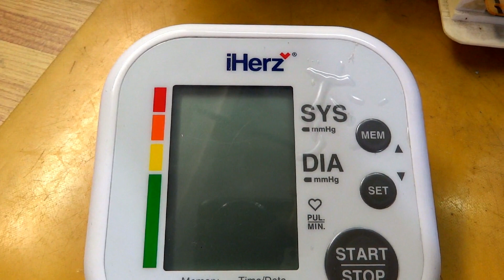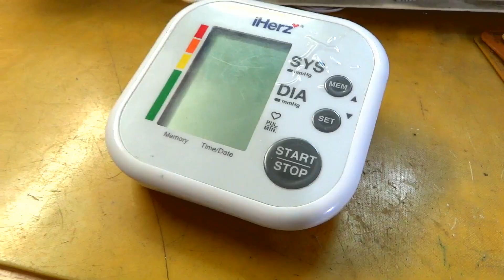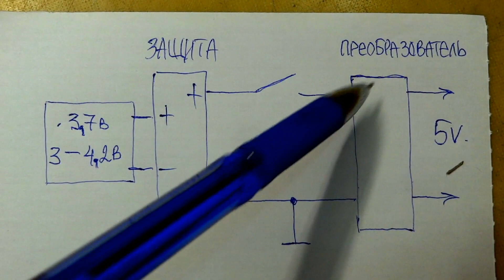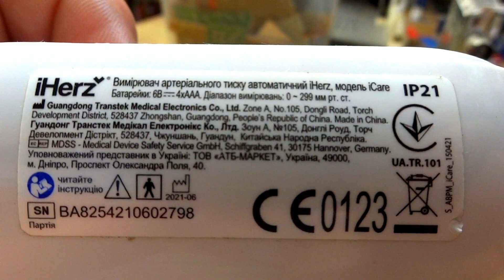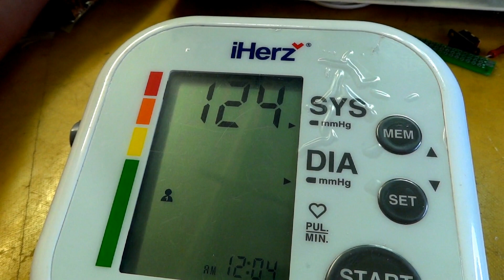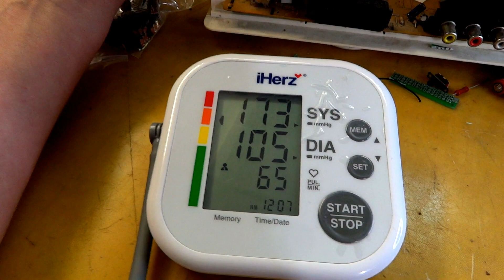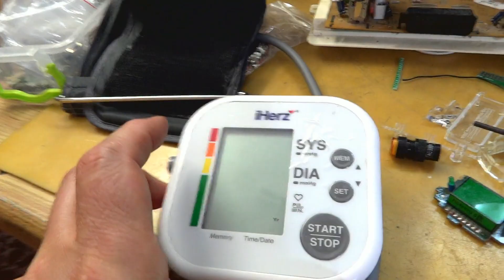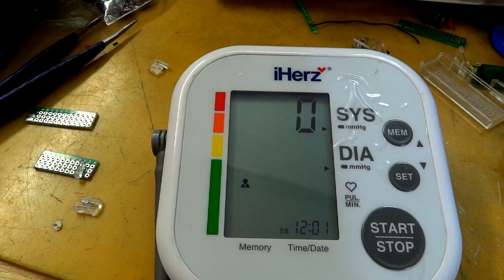Переделка тонометра. Аккумулятор вместо батареек. Забудь о батарейках.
Аккумулятор вместо 4-х батареек в тонометр. Как сделать и будет ли работать. Как использовать аккумулятор вместо батареек. Там 3,7 вольта в среднем. А нужно хотя бы 5 вольт. Ставим плату преобразователь.
Набор для создания блока питания с защитой 0-30 вольт и до з ампер

 🔔Включите звоночек и не пропустите ни одного нового ролика!

⌚Проверенные мной ссылки Алиэкспресс:
Маркеры для рисования плат -3шт. Дешевле некуда. Ничего не заработаешь на таких ссылках. Для вас, что не сделаешь
* Инструмент обжимка LUBAN HSC8 6-4 0,25-10 мм в кв., квадратный профиль обжима
* Инструмент обжимка LUBAN HSC8 6-4 0,25-6 мм в кв., квадратный профиль обжима
* Инструмент обжимка LUBAN HSC8 6-4 0,25-6 мм в кв., шестигранный профиль обжима